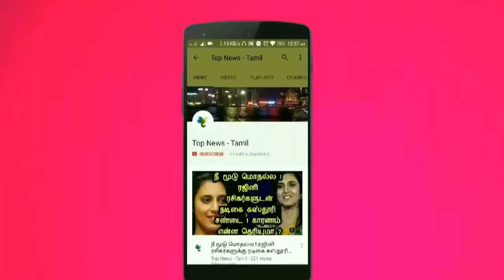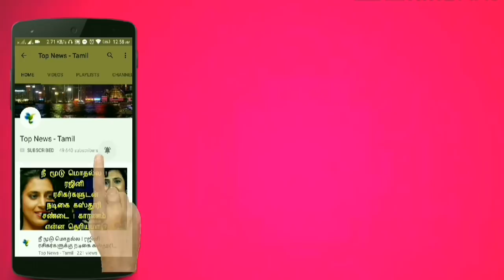நடிகை நமிதா திருமணம் செய்து கொள்ள போகும் இந்த நபர் யார் தெரியுமா ? Namitha | Veera | Tamil news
This video is about the marriage of actress Namitha !